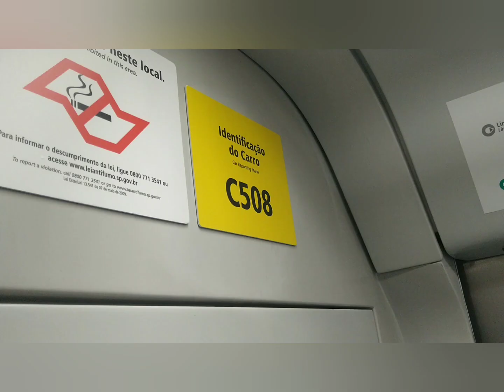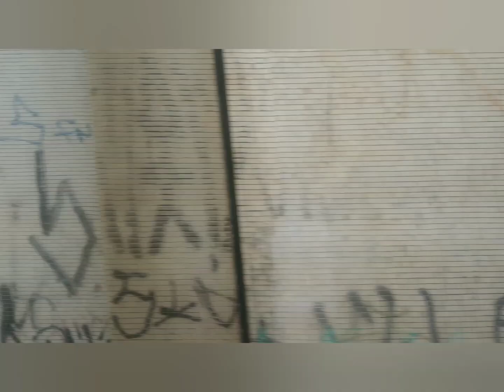Por dentro do trem C50 da ViaMobilidade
Uma nova série no canal, é uma mini espécie de Conferindo, espero que gostem!

(Bônus no final)